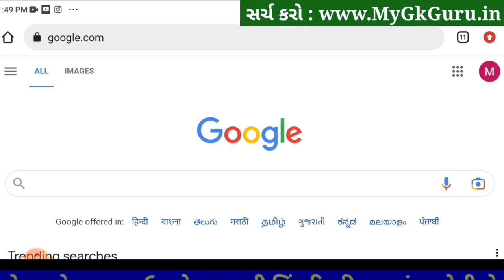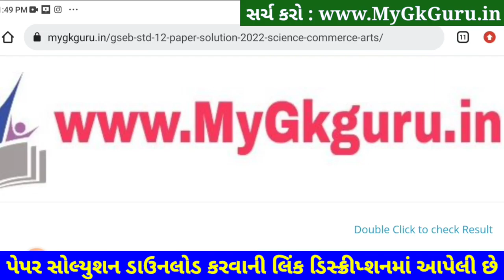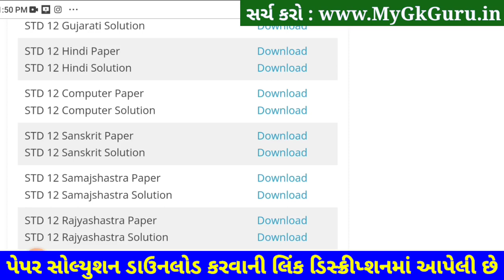STD 12 Samajshastra Paper Solution 2023 100 Ma, STD 12 Samajshastra Second Exam Paper Solution 2023